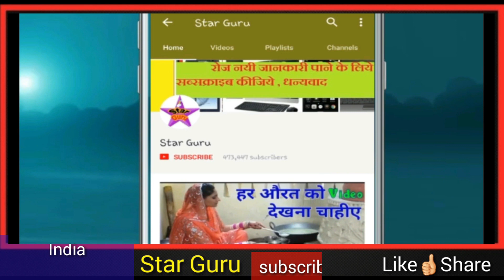हजरत गाजी अब्बास 🏇🏼 की शहादत और सकीना 🧍🏻‍♀️ की प्यास का पूरा वाक्या 😰 कर्बला का दर्दभरा वाक्या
दोस्तों इस वीडियो में आपको हजरत गाजी अब्बास की शहादत का पूरा वाक्या बताया गया है यानी की 10 मोहर्रम के दिन गाजी अब्बास के साथ क्या हुवा था हजरत अब्बास की शहादत किस तरह से हुवी थी इस पुरे वाकिये को सुनकर यक़ीनन आप लोगो की आँखों में आंसू आ जायेगे इसलिए यह वीडियो आपके लिए बहुत खास है आप इसको आखिर तक जरूर देखे और मेहरबानी करके कमेंट बॉक्स में या हुसैन लिखकर शेयर भी कर दे ताकि और भी लोगो के पास यह वीडियो पहुंच जाए